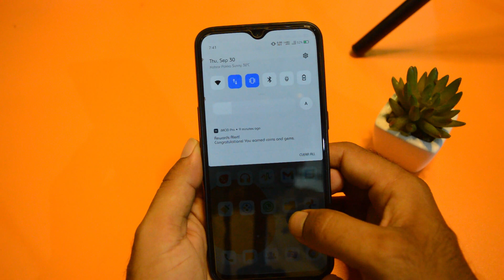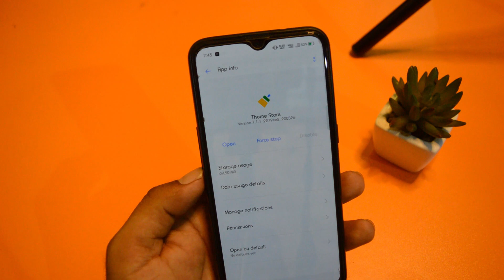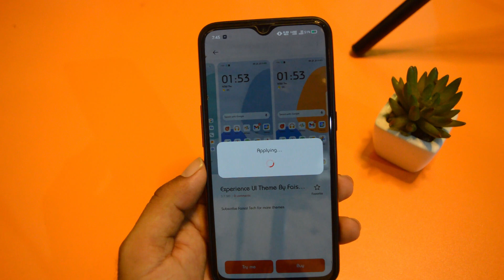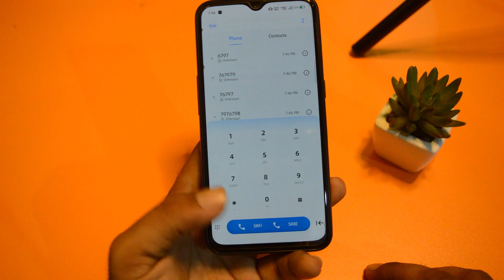Experience UI Theme for oppo and realme|| New Fantastic Theme Of 2021|| All Oppo Realme Devices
Theme link..
Realme UI 2.0 & Color OS 11